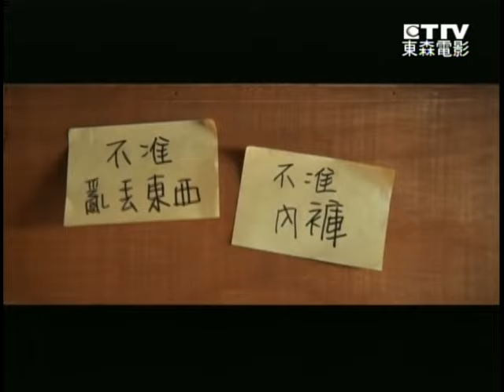《逆轉勝》7月11日星期六晚間九點 東森電影台全台首播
【此影片版權為 東森電影 所有】若有侵權請告知刪除.謝謝